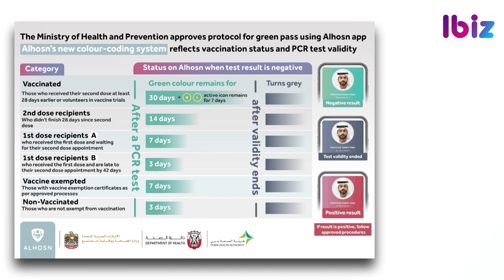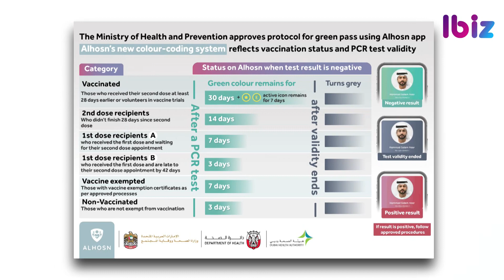Cuộc sống ở Dubai, UAE sau khi tiêm vaccine Covid-19 | Ibiz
UAE đang là một trong những nước đi đầu thế giới về việc ứng dụng công nghệ thông tin vào thực tiễn cuộc sống và hỗ trợ phát triển y tế kiểm soát tình hình dịch Covid-19.